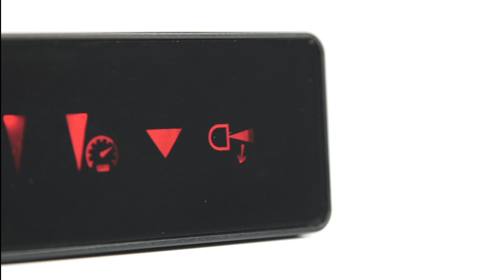LAZER LAMPS | Triple-R 1250 Smartview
Take a closer look at the Triple-R 1250 Smartview.

Featuring lighting performance on a par with our Triple-R Elite range, and 5 different lighting modes seamlessly aligned to the standard high beam driving lights on your vehicle, this is a product which redefines auxiliary driving light functionality coupled with superior performance.

Supplied with a 'plug & play' Anti-Theft Unit specific to your lamp, the 1250 Smartview is 'Security Enabled' prohibiting use of the lamp if removed from the vehicle. The various lighting functions are controlled via a Touchscreen Dashboard Controller (sold seperately) which blends effortlessly with the interior of any modern vehicle.

Where required, the 'Speed Adapt' functionality connects via a CanM8 Duo Intraface (sold seperately) which interprets the speed signal from the vehicle, to align the light output accordingly.